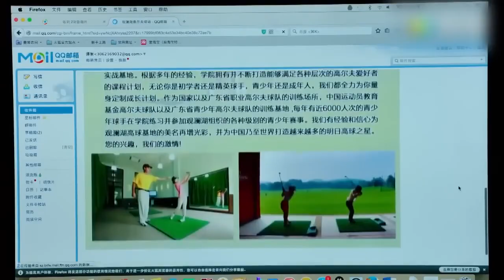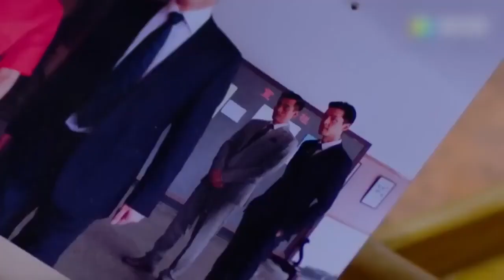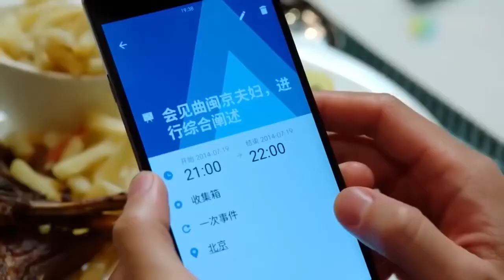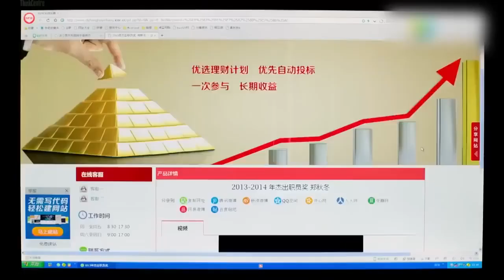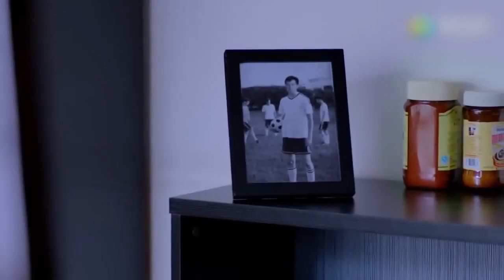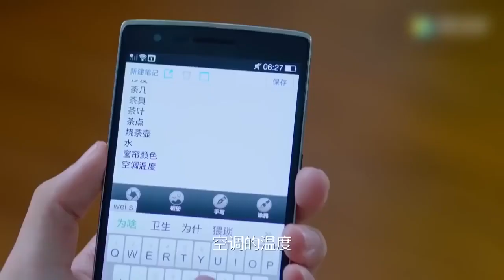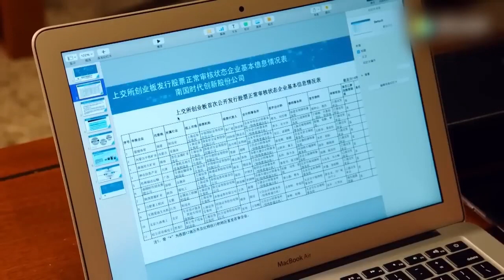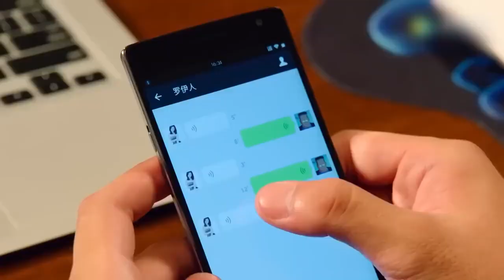FULL ENGSUB【胡歌最好看都市剧】《璀璨的我们》第25集 |有野心的职场小白在职场社会明争暗斗从蹲过大牢到跻身商界大佬#胡歌#孙红雷#万茜